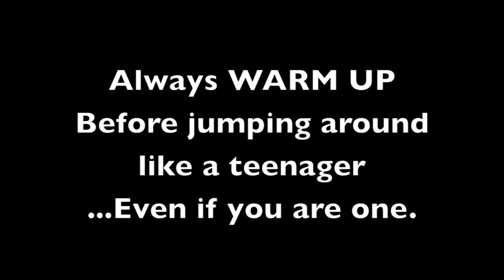KDB Episode 1 - Are You Sure?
The first of many freestyle moves from Kat's Dance Blog.  KDB is a new online tool for anyone who'd like to enhance their experience on the dance floor.  Whether you're a nervous first-timer; a school-dance aficionado; a paid pro; or just need to brush up for a wedding... KDB brings fun, organic movement instruction, cool independent music, and great guest dancers to your viewing device!  Tune in each week for a new move to add to your Dance Floor Arsenal.  Before you know it... you'll have plenty to keep you shakin' down 'til the band and DJ are breakin' down!